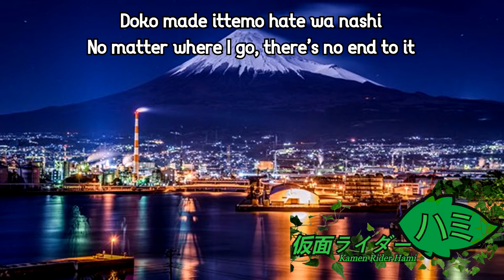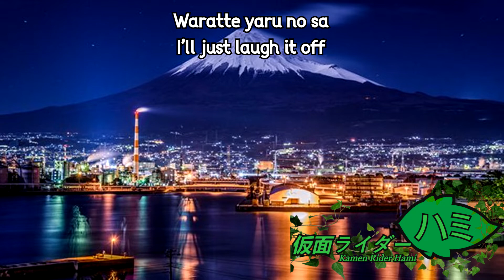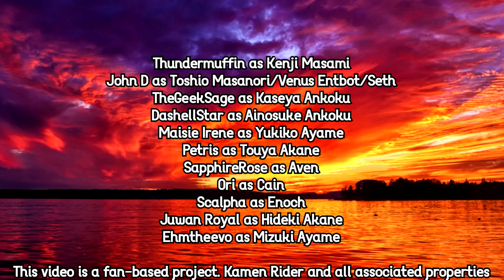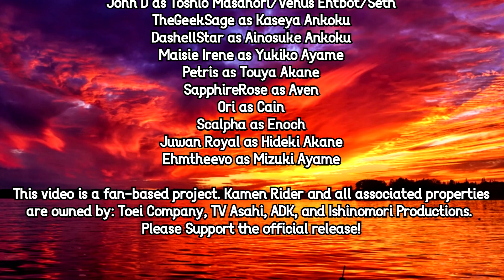Kamen Rider Hami [Episode 10: The Power to Protect]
Episode 10 is here already? Yep! Hami is now on a release schedule of 2 episodes a month! Hope you're looking forward to it!

Go check out the amazing cast of voice actors as well!
Touya Akane voiced by: Petris